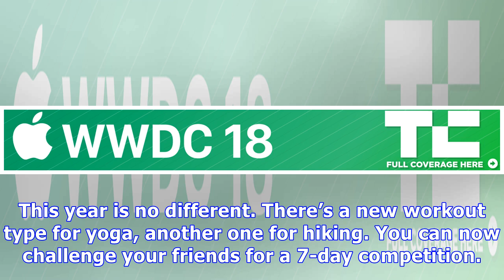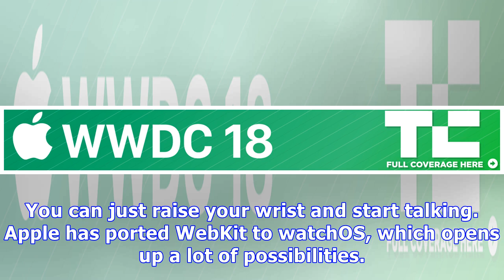Apple introduces watchOS 5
Many Thanks.